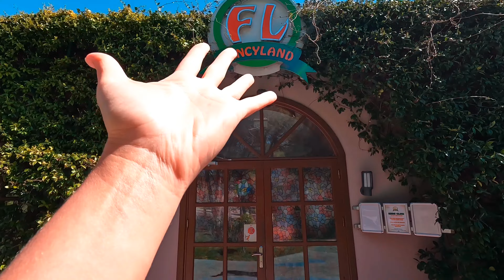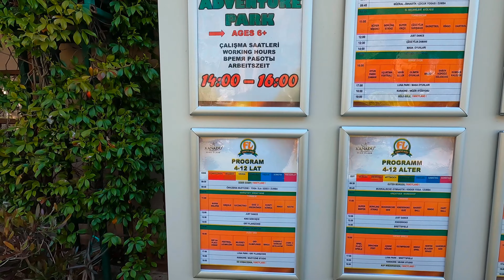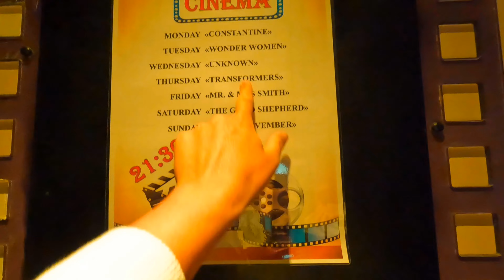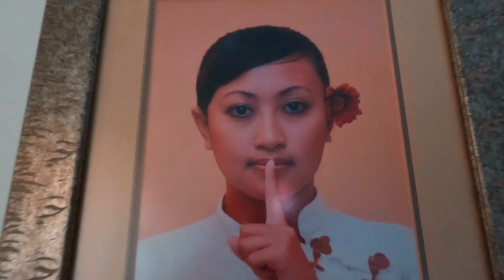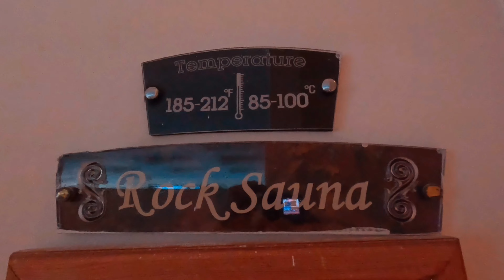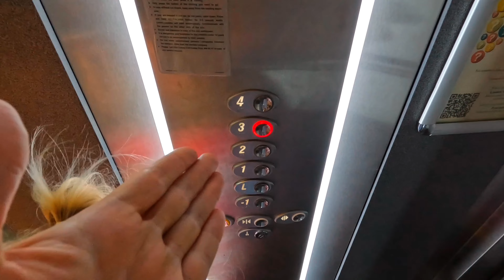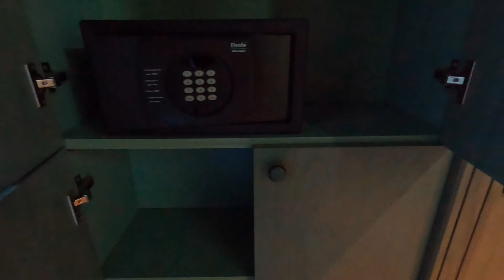Xanadu Resort Hotel 5* Белек Турция Анталия обзор ксанаду семейный отель для детей веревочный парк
Xanadu Resort Hotel 5* Белек Турция All Inclusive

ТРАНСФЕР 🚕
Если вы будете заказывать трансфер у и хотите мне сказать спасибо за обзор вводите промокод bw5, вам будет скидка 5% на все поездки и мне тоже на мои последующие поездки обзор отеля ксанаду семейный отель для детей - детская зона - это отель в отеле - свой аквапарк, лунапарк, веревочный парк брызгалки, город профессий. А самое главное анимация от компании Coral Travel @coraltravelrussia sunfamilyclub - дети занимаются спортом, пекут печенья, играют, занимаются. Все минусы и дели озвучиваю в видео. Комментируйте, спрашивайте и присоединяйтесь в чат по выбору отеля